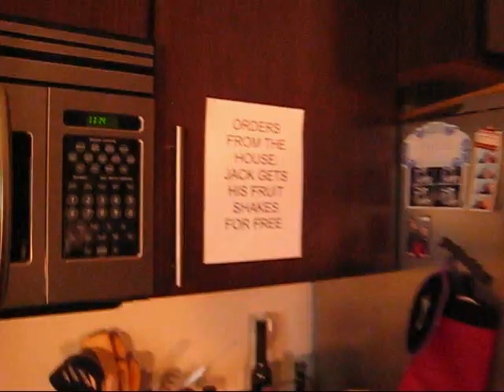JACK NICHOLSON gets a FRUIT SHAKE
Prepare to witness one of the most ludicrous videos I have ever made, prominently featuring a major James Bond 007 villain.  WHY???

"The Shining" stuff loosely based on the screenplay by Stanley Kubrick and Diane Johnson.